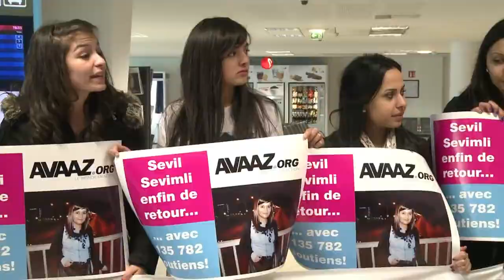L'étudiante franco-turque Sevil Sevimli de retour en France_2 (HD)